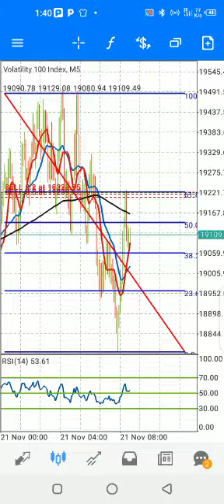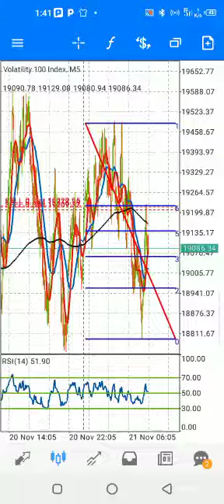Fibonacci Trading 2024